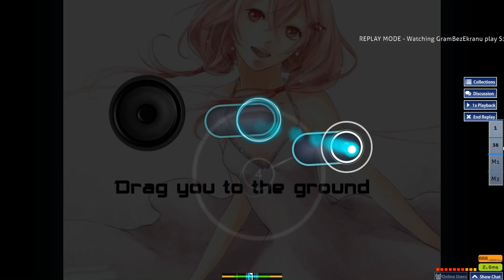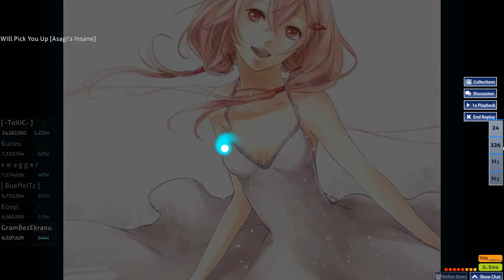Osu! S3rl feat Tamika - I will pick you up [Asagi's Insane] HR GOD